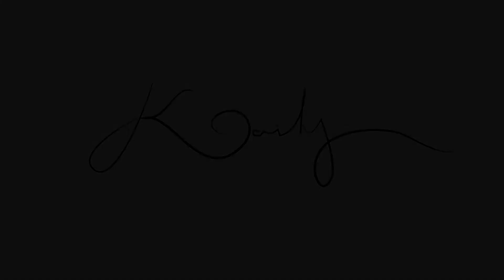NEESHA & MAHESH | “The Happiest Day of Our Lives” - 0 7-10-2020 Wedding Video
Church: St. Andrew's Scots Kirk Church - Colombo
Bouquets: Hotel Royal Ramesses
Photography: Kethma Wedding Photography
Videography: Kaily Pictures
Bridal Designer & Bridesmaids Sarees: Neeliya Mendis Salons
Wedding Planning: The Event Arrangements
Church Florist: Omasha Flora
Groom & Bestmen Outfits: Dress Master & KRP Tailors
Groom’s and Bestmens Hair & Makeup: Salon SL (Marandagahamula)

Special Thanks

Neesha's Cussing Brothers, sisters, and Relations.
Mahesh's Friends " Elakiri Kollo "
Leeza and Loving Husband Janaka
Oscar and Anjalee
Thanuja Nayomi "KIBULI" and Ruu
Mr.Charith “Hotel Royal Ramesses”